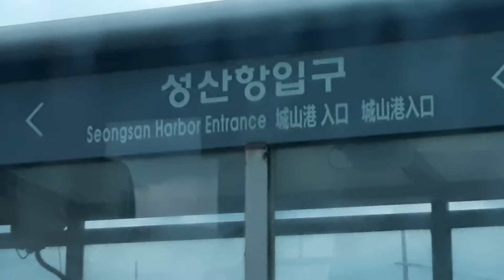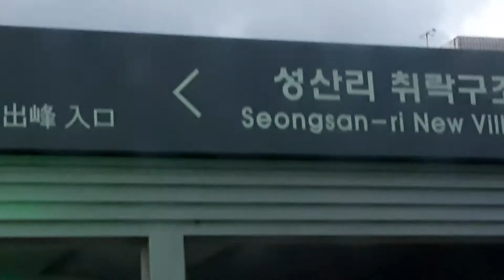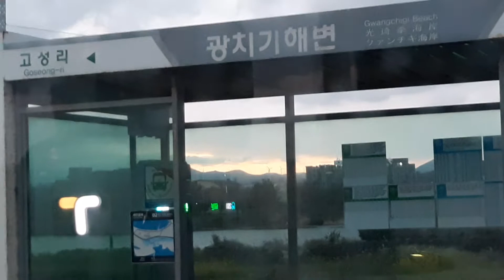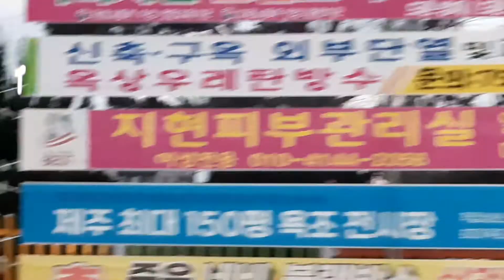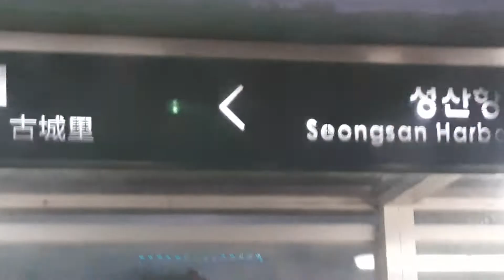제주도 열흘살이 29- 버스201- 서귀포 02- 성산, 노을 Jeju Island 10 days 29, bus201, Seogyupo, Seongsan, Sunset, Korea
그냥, 여행... 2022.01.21.금. 제주도 열흘살이 29 - 서귀포 - 시내버스 201번 - 전방 뷰 - 제주시에서 서귀포시로 02 - 제주도 동편 해안도로 100킬로미터 02 - 성산, 저녁노을
January. 21th. 2022. Friday.
Jeju Island 10 days living 29, Seogyupo city, Jeju Island, Korea.
Just because traveling, Jeju Island 10 days living 29, Seogyupo , an urban bus number 201, the front view, from Jeju city to Seogyupo city 02, about 100 kilometers around the east beach road of the Island 02, Seongsan, Sunset & Red Sky, Seogyupo city, Jeju Island, Korea.